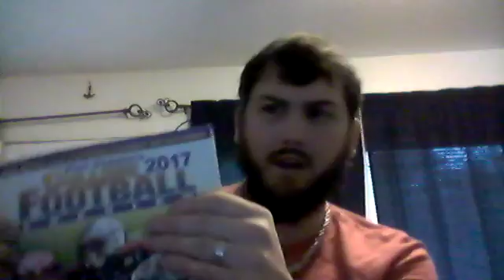NCAA Footbal and NFL Talk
In this video I talk about the NCAA Bowl Games and Playoffs, Saquon Barkley declaring for the NFL Draft, and the NFL Playoffs.